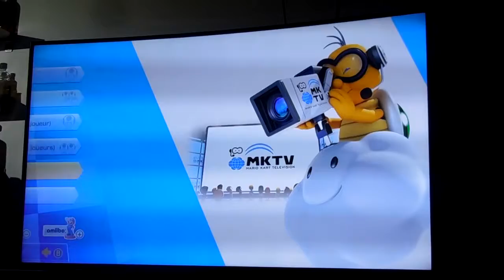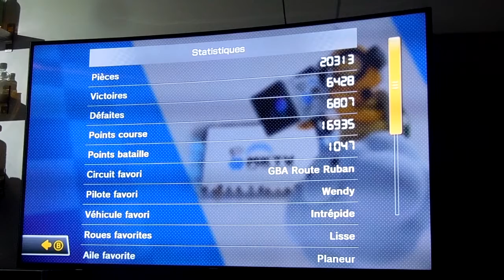Replay Mario Kart 8 - Le Pire jeu comme dernier item : 2 pièces en 3e place!!!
Vraiment?! 2 pièces comme dernier item en 3e place et je ne suis même pas prêt des deux premiers. Ça ne pourrait pas être pire comme genre de situation. Tu peux vraiment rien faire.